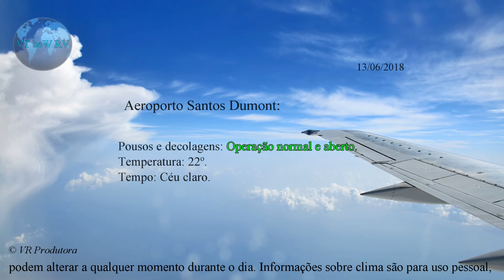Aeroportos no Rio de Janeiro em 13 06 2018